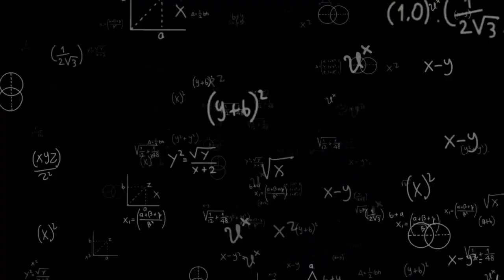Photographier le MARTIN-PÊCHEUR en affût flottant (avec @djophoto )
Nous avons eu le plaisir de rencontrer @djophoto pour photographier le martin pêcheur en affût flottant. C'est une première dans la photographie animalière pour l'équipe OP, une superbe expérience.
C'est ce genre de vidéos que nous aimerions vous partager plus souvent en explorant des lieux et en découvrant des activités auprès de passionnés.

Un grand merci à Djo pour le matériel d'affût et d'avoir partagé sa passion avec plaisir et patience.

Visitez notre site et boutique (CD, t-shirt, carte cadeau...): onde-productions.com

Réalisé par Onde Productions (audio/visuel)
-Enregistrement audio
-Réalisation vidéo
-Édition et diffusion numérique.

00:00 Intro
01:00 Debrief et découverte
06:17 Les affûts flottants
10:55 Session photo du soir
15:18 Session photo du matin